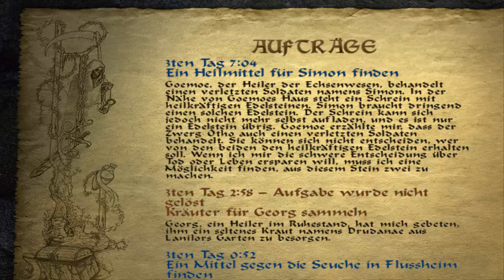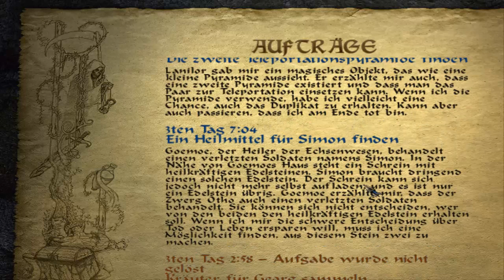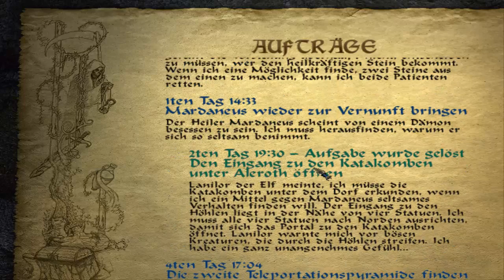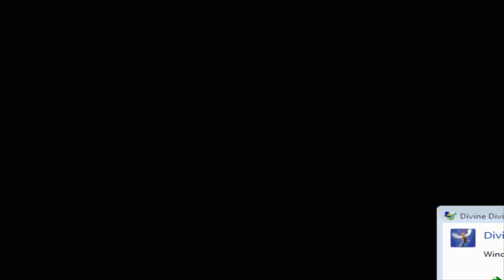Lets Play Divine Divinity (Blind, German) - 04 - Voller Probleme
Was ist nur mit diesem Spiel los?

Lets Play Divine Divinity (Blind, German) - 04 - Voller Probleme 720p 1080p Playthrough Walkthrough Teil 04 Part 04 Folge 04 Episode 04 Deutsch